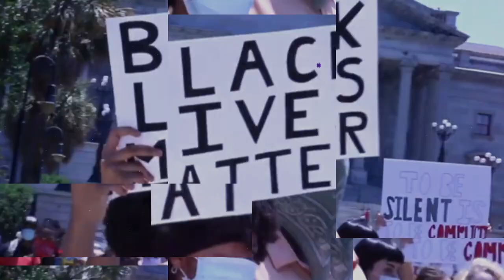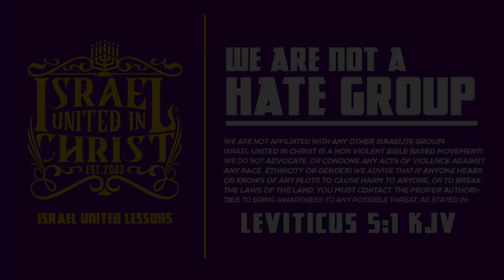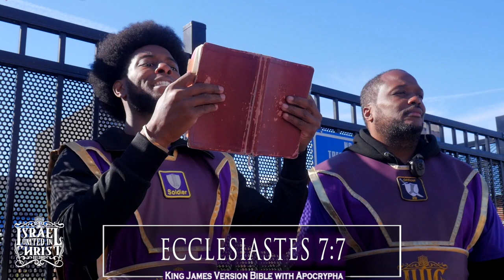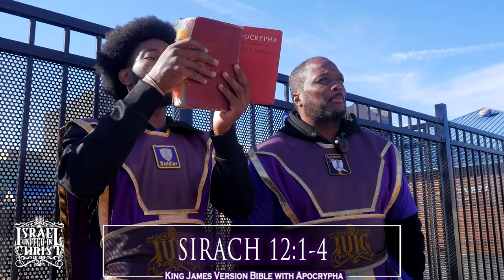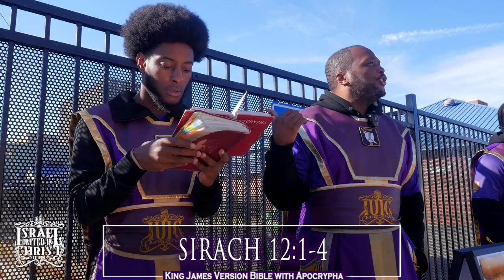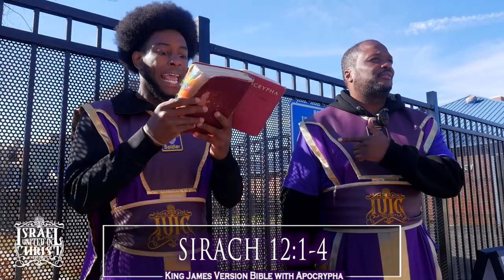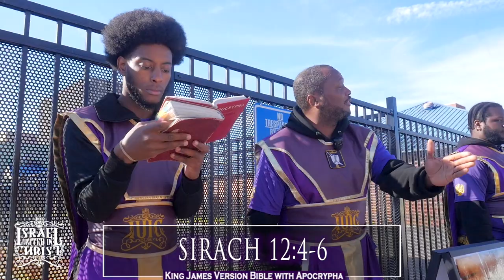IUIC | Does God Want You To Feed Sinners? | Columbia SC